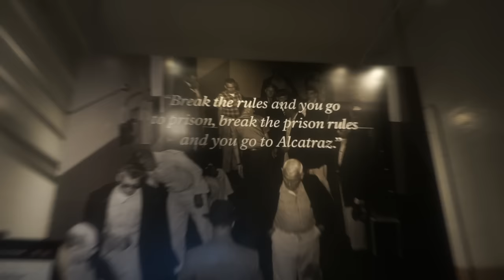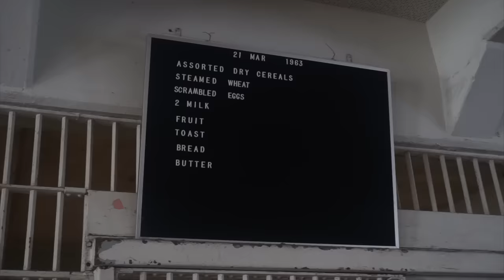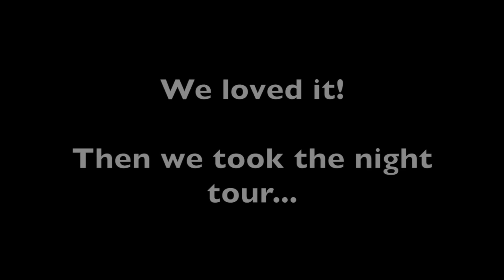TOUR BUS WANKERS & ALCATRAZ!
In this vlog, come along with us on a San Francisco tour bus, AND to Alcatraz island to see the historic prison! :)

Throw me an aul' follow on Instagram if you'd like to see more!